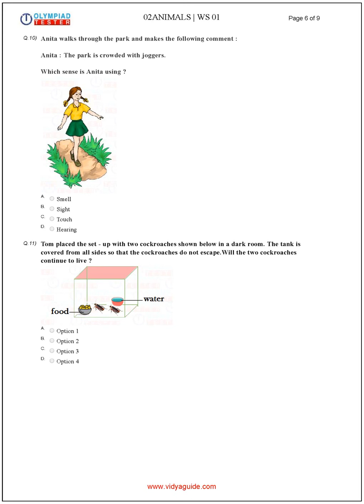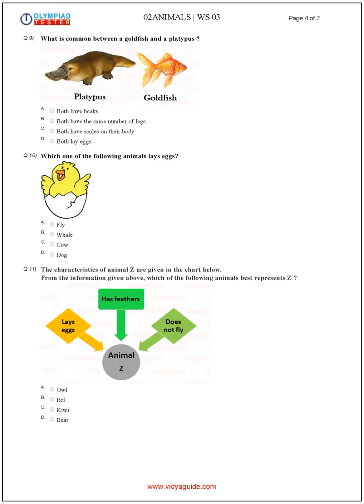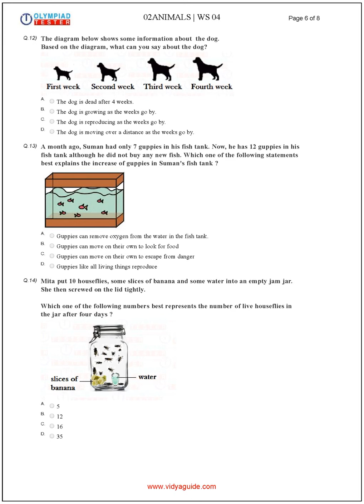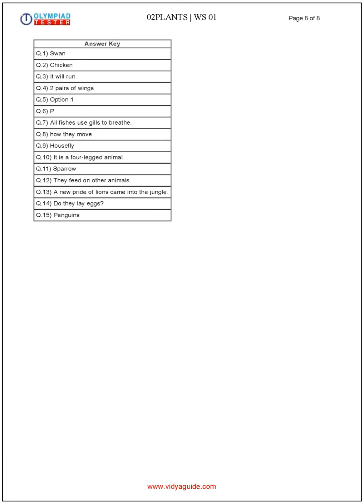Class 2 National Science Olympid NSO Sample papers on Animals - Set 01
Classd 2 National Science Olympiad NSO sample papers on Animals will help you prepare effectively for the exam.